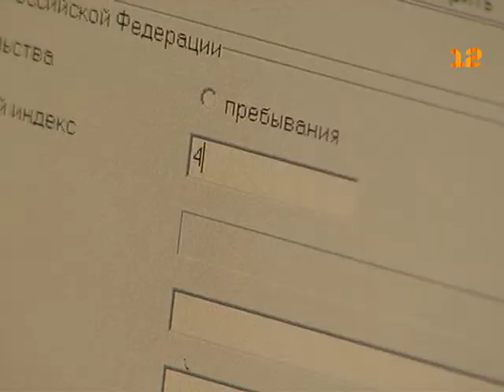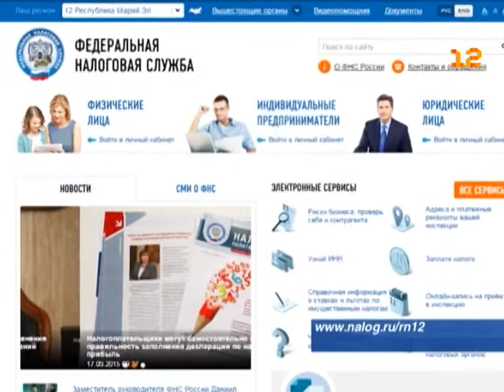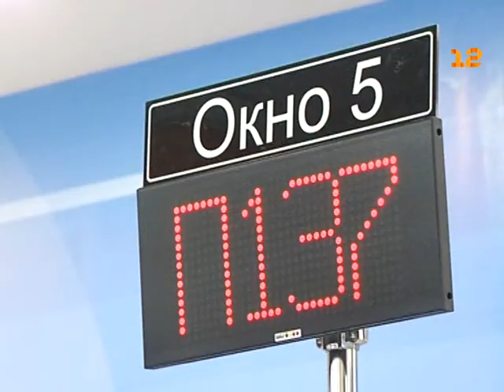Дни открытых дверей в налоговых службах Марий Эл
В Марий Эл, впрочем, как и по всей России, продолжается декларационная кампания!

Отчитаться о доходах за прошлый год необходимо не позднее 4 мая. Во всех налоговых инспекциях сегодня и завтра - день открытых дверей для налогоплательщиков - физических лиц.

Всего, по данным УФНС по Марий Эл, налоговые инспекции республики уже приняли более 23 тысяч деклараций о доходах. Это - на 12 % больше, чем в декларационную кампанию прошлого года.